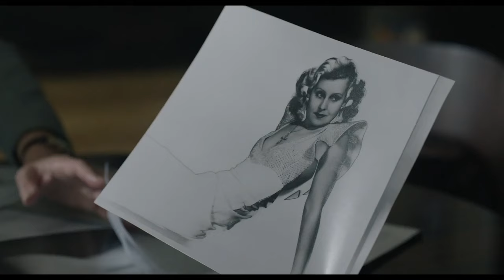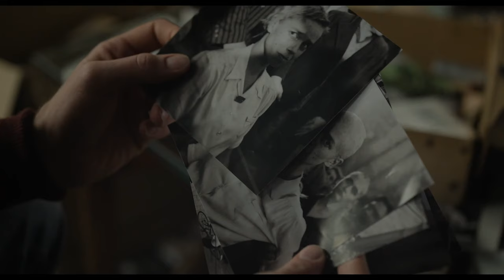LEE Trailer 4k Ultra HD 2024 Kate Winslet, Marion Cotillard, Josh O'Connor, Andy Samberg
LEE tells the story of Lee Miller (Winslet), American photographer. Determined to document the truth of the Nazi regime, and in spite of the odds stacked against female correspondents, Lee captured some of the most important images of World War II, for which she paid an enormous personal price.